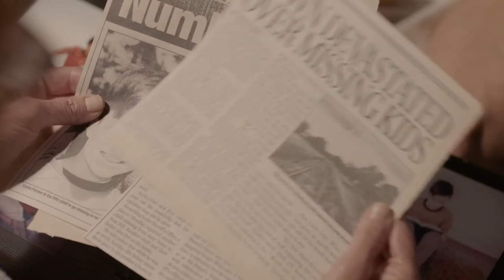CHANNEL ZERO Final Trailer HD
Do You Remember Candle Cove?
All nightmares come from somewhere. Channel Zero premieres on October 11th on Syfy.

 Channel Zero: Based on a popular "CreepyPasta" (user-generated horror stories that are published and passed around the Internet), Candle Cove centers on one man’s obsessive recollections of a mysterious children’s television program from the 1980s, and his ever-growing suspicions about the role it might have played in a series of nightmarish and deadly events from his childhood.